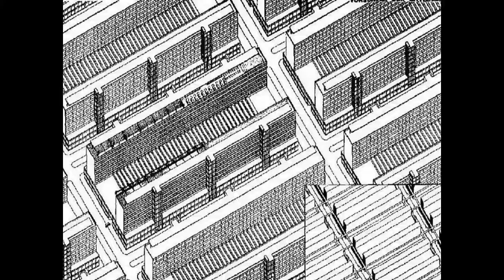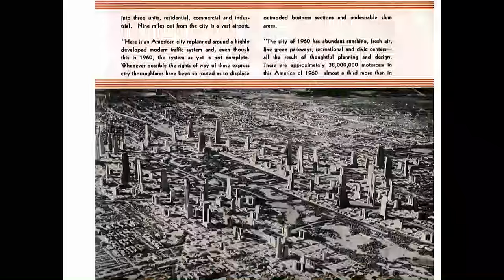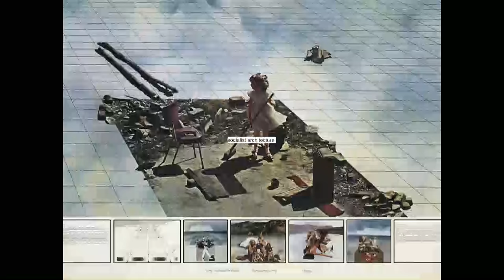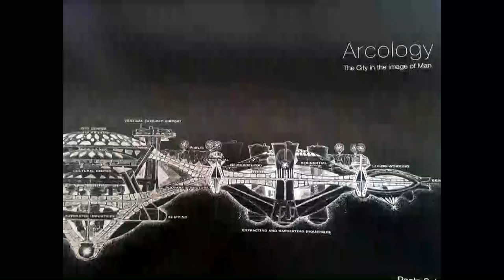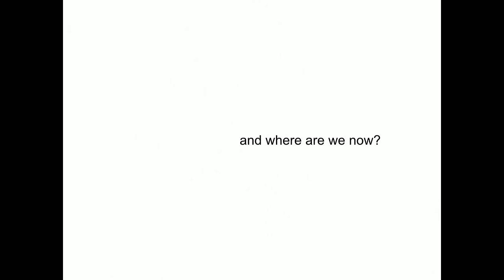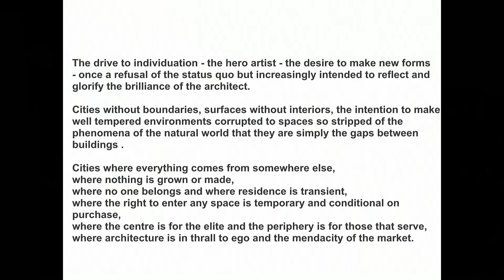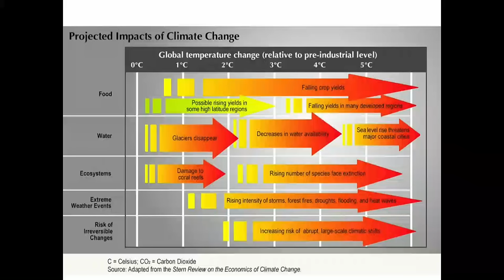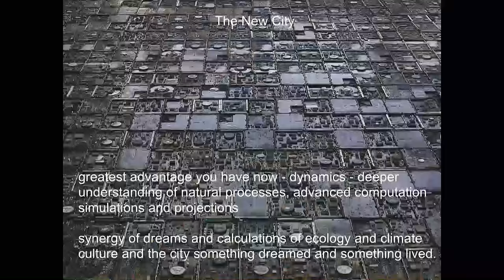Michael Weinstock - Dreams, Speculations and Projections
Reflections on the utopian dreams of architects and the dystopian anxieties of society expressed in film and literature, situated in the context of the euphorias and catastrophes of the 20th Century. In this riff the seemingly intractable oppositions between calculation and imagination, between making space and living in places, between artifice and nature, are viewed as interrelated aspects of that singular ‘tensor’ - the future city.

Michael Weinstock studied Architecture at the Architectural Association 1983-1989 and has taught at the AA School of Architecture since 1989 in a range of positions from workshop tutor through to through Academic Head. Whilst his principal research and teaching has been conducted at the Architectural Association, he has published and lectured widely, and taught seminar courses, studios and workshops on Emergence, Evolutionary Computation, Design through Production and other associated topics at many other schools of Architecture, in Europe including Delft, Rome, Barcelona, Vienna and in Stuttgart; and in the US at Yale, Berkeley and Rice.

His research interests extend from his published research into the dynamics, forms and energy transactions of natural systems, and the abstraction and systematisation of knowledge of biological morphogenesis and evolution to contribute to innovative computational processes of architectural design and materialisation. His current work is focused is on developing new paradigms for sentient cities in extreme climates and ecological contexts.